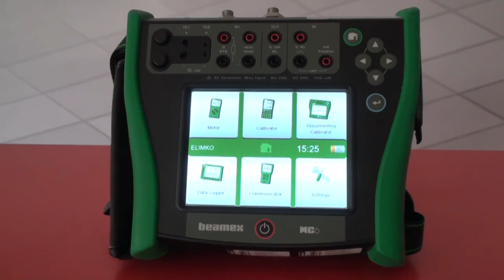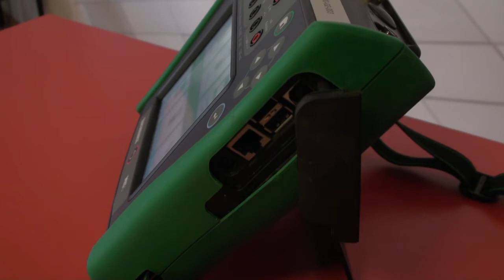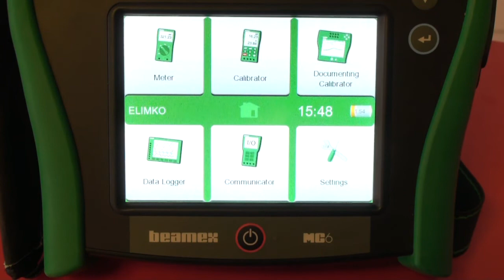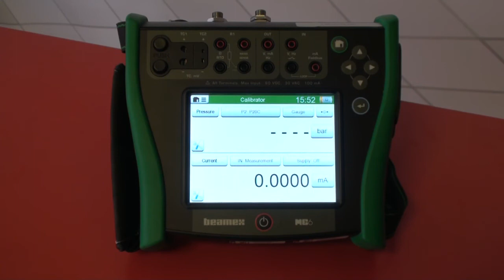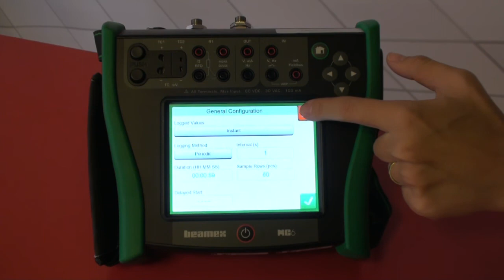Beamex MC6 Tanıtım Filmi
Beamex MC6, endüstriyel kuruluşlarda ölçülen ve kontrol edilen proses parametrelerinden sıcaklık, basınç ve elektriksel sinyallerin kalibre edilmesinde kullanılan, ileri fonksiyonlarla donatılmış bir kalibratör ve kominikatördür.